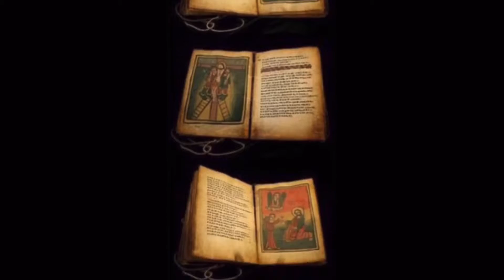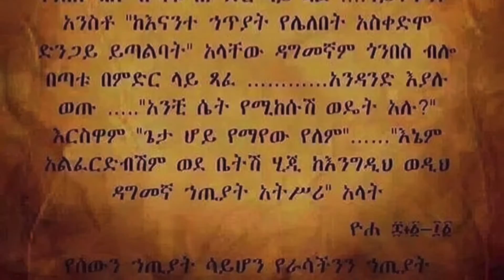Ethiopian Orthodox Mezmur - በሰማያት ላይ ከፍ ከፍ በል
Ethiopia | Addis Ababa | Amharic Mezmur | Religious Song | Zemari G/ Yohannes G/Tsadik | Ethiopian Orthodox Tewahedo Church | Medanialem | መድኃኒዓለም | ኦርቶዶክስ መዝሙር

Original Audio

በሰማያት ላይ ከፍ ከፍ በል
   ክብርህም በምድር ይነገራል
      ዘመን የሚዋጅ አለን ምስጋና
           መድኃኒዓለም ስምህ ገናና ፪

እልፍ አእላፍ መላእክት ቢቆሙ ካንተ ፊት
አያርፉም ይተጋሉ ስሉስ ቅዱስ እያሉ
ያለና የሚኖር /2/ አንተነህ እግዚአብሄር
//. አዝ. //
ሊቃናት ይጮሃሉ በጉድል ነሳህ እያሉ
የወርቅ ጽና የያዙ ምስጋናህን አበዙ
//. አዝ. //
በደምህ የታተሙ ሃይልህን ተሸከሙ
የቅኔ ውደት ሆነ ክብርህ በአለም ገነነ
//. አዝ. //
በዙፋኑ ስር ካሉት ከ ሰባቱ መናፍስት
ከታመነው ምስክር አዲስ ወዳሴ መዝሙር
//. አዝ. //